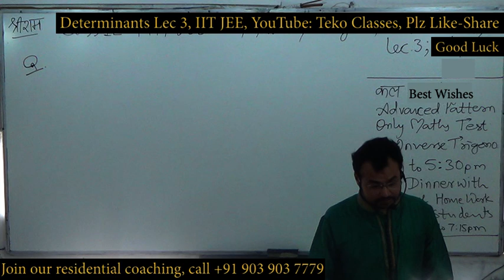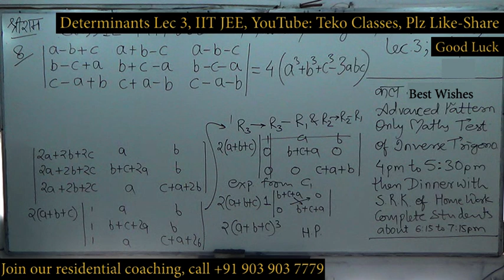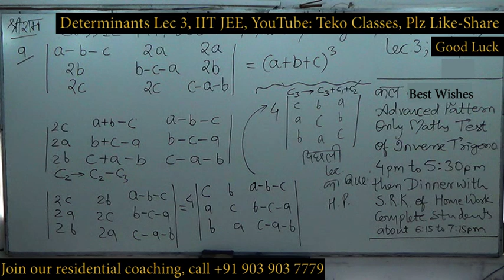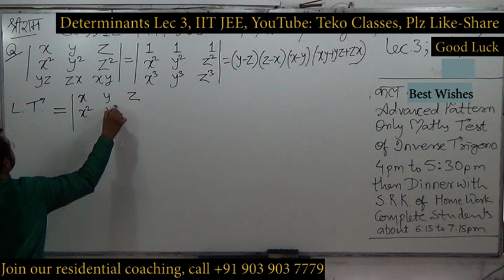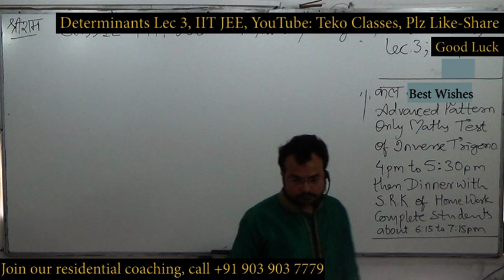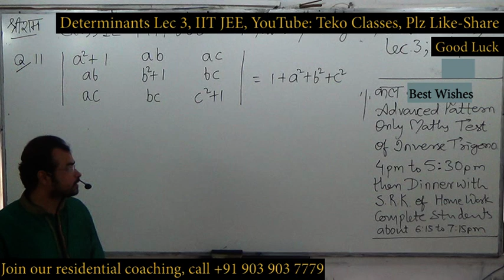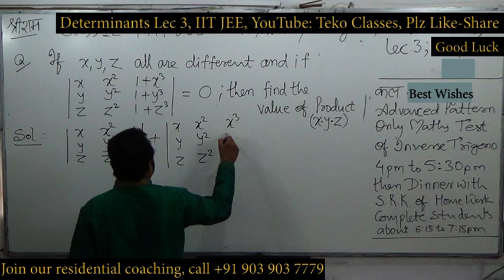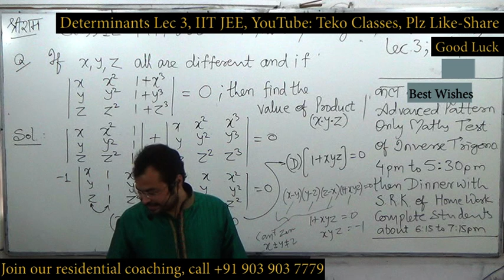lec 3 determinants jee complete playlist join button pay rs 159 per month learn iit jee teko suhag